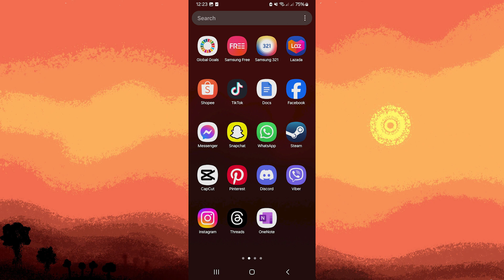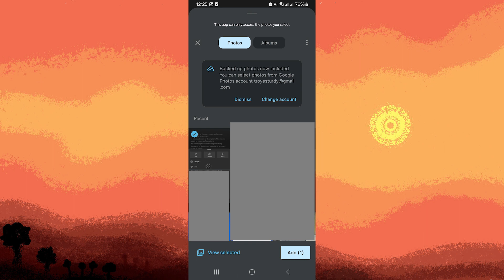How To Insert Image In OneNote Android (Quick & Easy)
This video will show you how to insert image in OneNote Android. This is the easiest method to add an image onto OneNote from your Android phone.